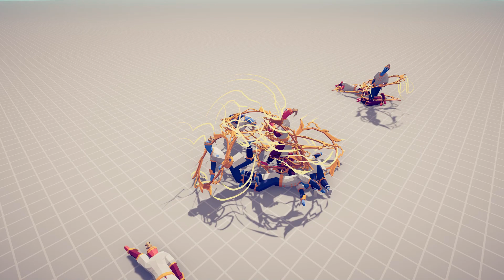HIDDEN UNITS VS HIDDEN UNITS - Totally Accurate Battle Simulator TABS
Mod by: Team Grad